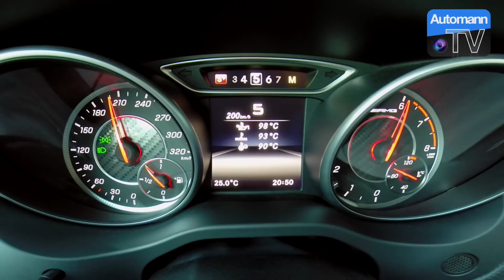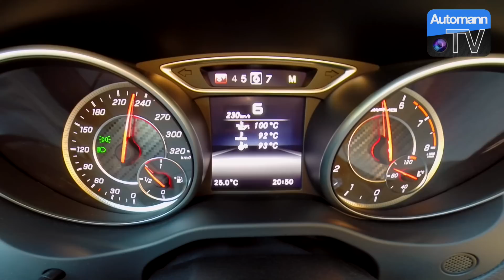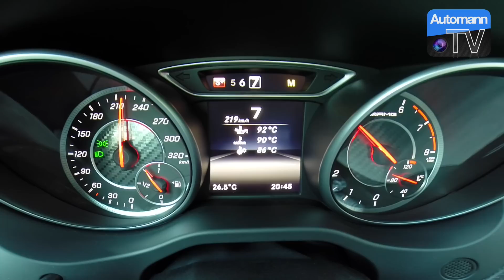Performmaster A45 FL (410hp) - 0-284 km/h RACE START (60FPS)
Blistering FAST Autobahn acceleration test & RACE START with a optimized 2016 Mercedes-AMG A45 Mopf. (Facelift) This configuration pumps out a whopping 410 hp and an unbelievable 560 Nm of torque (Standard: 381hp/475Nm). Acceleration figures are noticeably faster and the subjective feel is a lot more aggressive and sporty. Similar to the C63s (612hp) I've test from Performmaster I can only recommend everybody owning this vehicle to at least think about this kit. The power-curve and power delivery as so nice that you would think this is the way AMG engineers have set up the car.